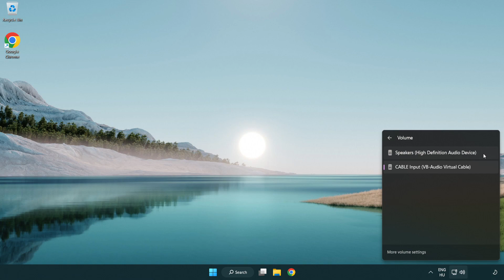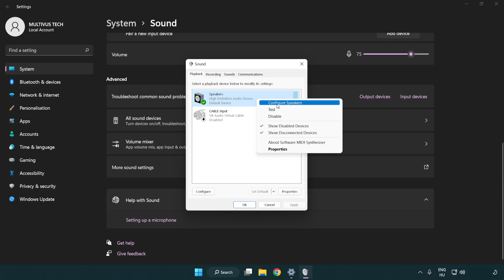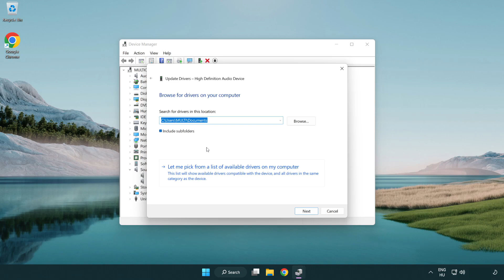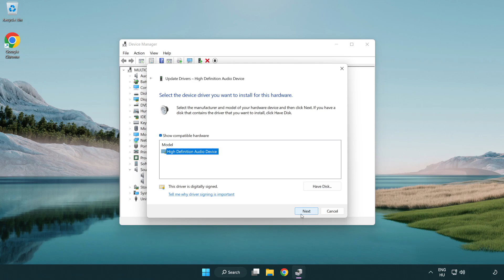How to FIX Sea of Thieves: 2024 Edition No Audio/Sound Not Working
I'm going to show How to FIX Sea of Thieves: 2024 Edition No Audio/Sound Not Working